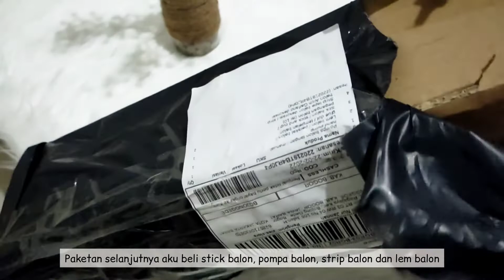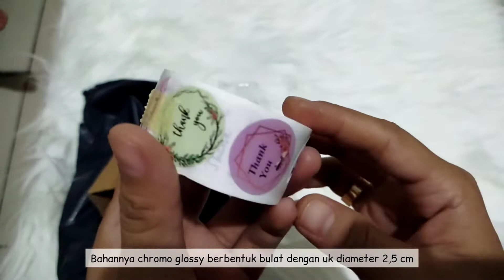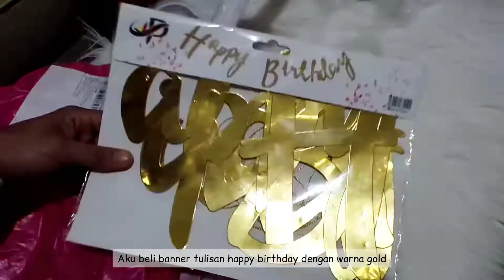SHOPEE HAUL DEKORASI ULANG TAHUN ANAK TEMA UNICORN BUDGET DIBAWAH 100 RIBU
Hai semua, divideo kali ini aku bakalan share unboxing beberapa barang yang aku beli di Shopee. Barang yang aku beli yaitu untuk dekorasi ulang tahun Ara dengan tema Unicorn. So klo kalian penasaran product apa aja yang aku beli, tonton terus video aku sampai selesai yaa...

Suka belanja online? Lebih UntungLewatShopback karena kamu bisa dapat bonus cashback 25rb. Download & daftar sekarang dengan link referral aku. Dijamin ga nyesel!

CAMERA :
HP Redmi Note 10

Edit Video : InShot dan Vloo